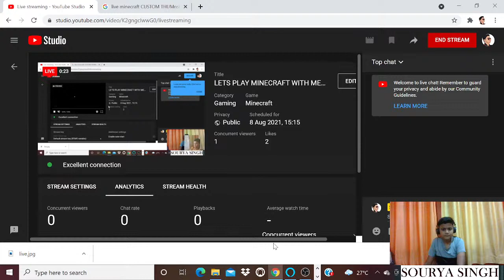LETS PLAY MINECRAFT WITH ME # MY FIRST STREAM # ROAD TO 1K